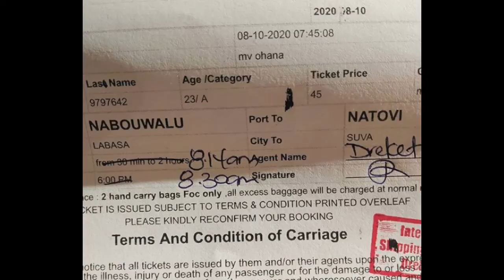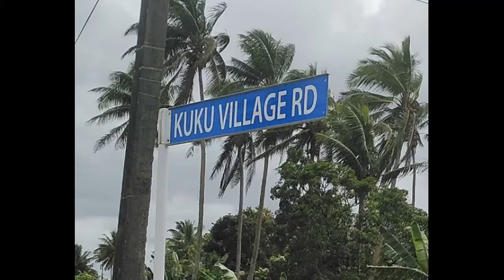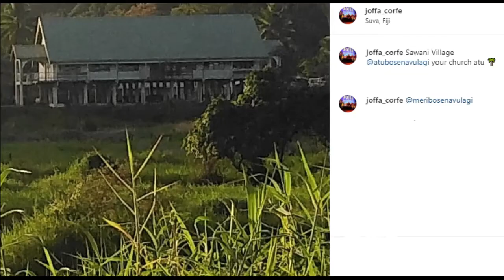Joffa Corfe - The Sixth Month Since Moving From Australia To Fiji (August 2020)